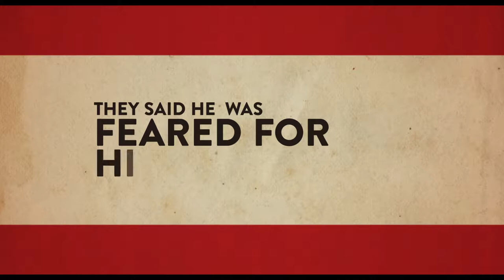Murer: Anatomy of a Trial - Trailer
w - Graz, 1963. The respected local politician and wealthy farmer Franz Murer is on trial for a serious war crime allegedly committed while he was in command of the Vilnius ghetto in 1941–43. The evidence of his guilt is overwhelming. But the powers-that-be want to close this dark chapter of their country’s history once and for all.